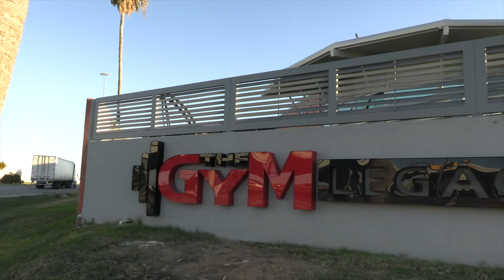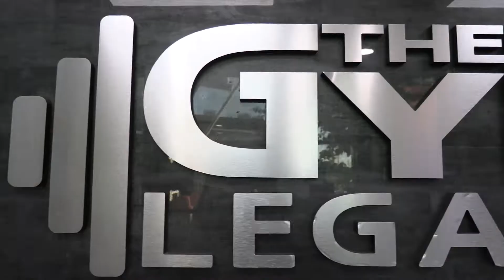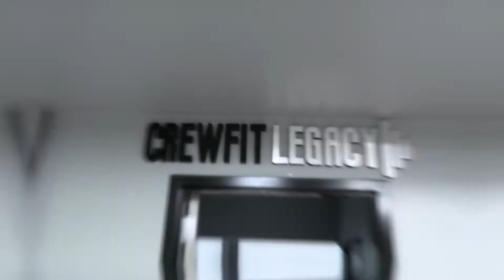Chambeando ando con El Ranas en el Gym Legacy